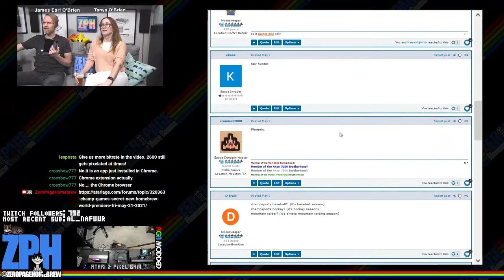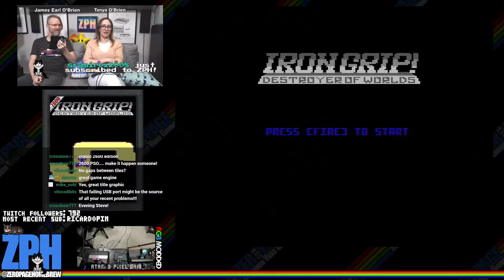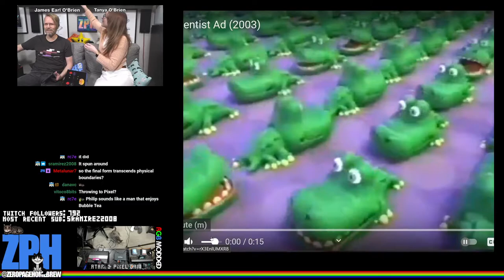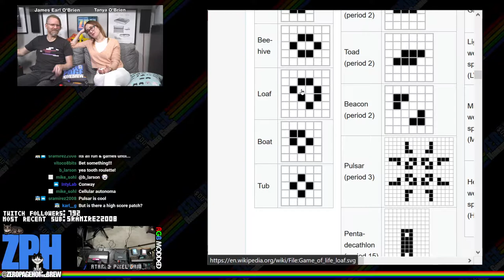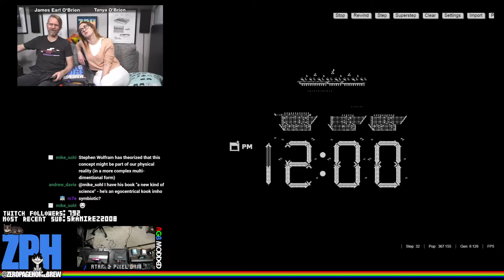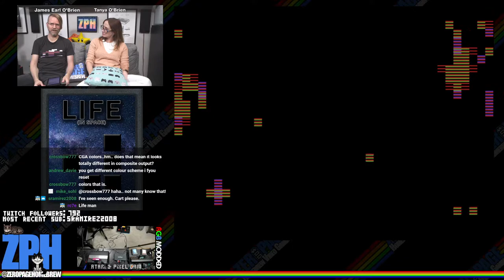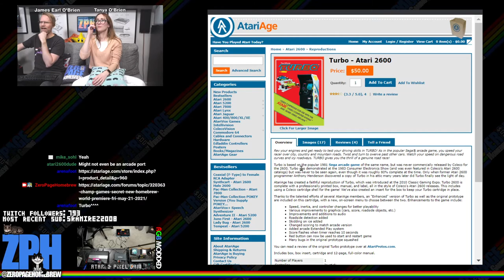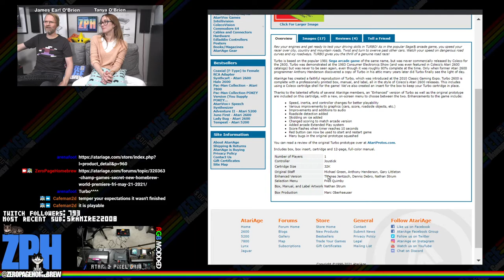New Game Engine, Iron Grip, Animal Dentist, Life (In Space), Venture Reloaded: Atari 2600 & 7800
00:00 - ZPH News
29:47 - Marco Johannes New Game Engine (2021 Exclusive WIP Premiere) by Marco Johannes @MarcoJ
43:00 - Iron Grip: Destroyer of Worlds (2021 WIP | 7800) by Steve Fulton @fultonbot
1:08:25 - Animal Dentist (2018 Exclusive WIP Premiere) by Krzysztof Kluczek @KK/Altair, Scott Dayton @neotokeo2001
1:27:40 - Life (In Space) (2021 Exclusive WIP Update) by Andrew Davie @Andrew Davie
1:45:28 - Venture Reloaded (2021 Exclusive Retail Premiere) by Jeff Johnson @Omegamatrix

60FPS on an RGB 2600 / S-Video 7800 through Framemeister!